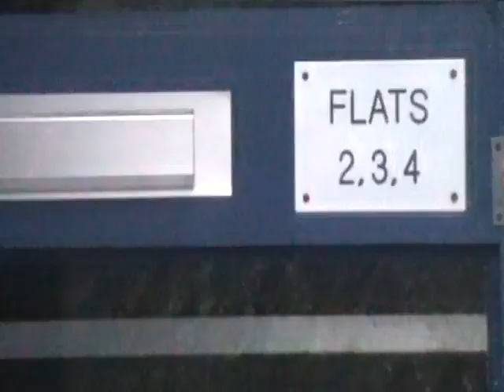Location reconnence vid